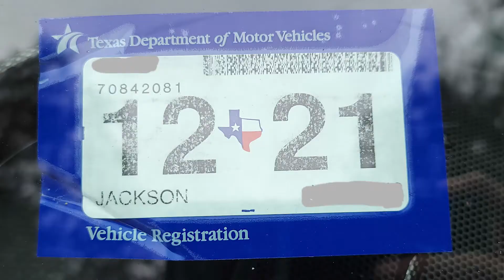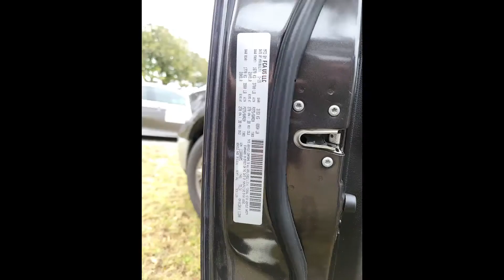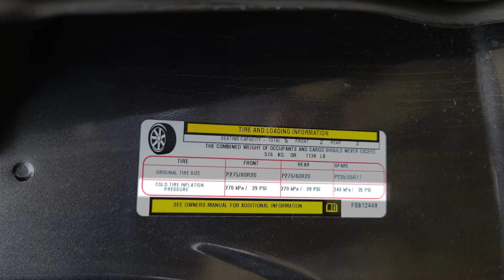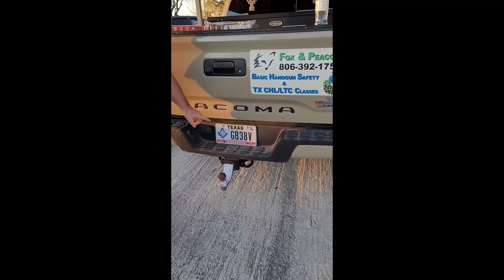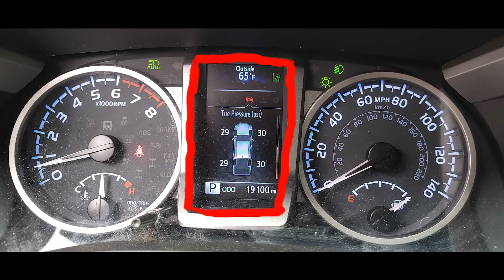Basic Vehicle Maintenance Tips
Billy Pat Peacock gives advice for owning a vehicle, including basic maintenance.  Fro Grace After Fire, a veteran service organization that helps female veterans and their families.

Vehicle information
Changing a tire
Using a jack
Oil and filters
Talking to mechanics and more.